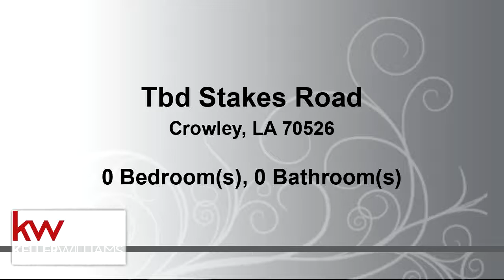Commercial for sale - Tbd Stakes Road, Crowley, LA 70526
Beautiful property just minutes from interstate access but still outside of the city limits, with a great country feel. Beautiful rows of trees are located on the property, all perfectly placed. Great place to build a new home!

Bedrooms: 0
Bathrooms: 0.00
Square Feet: 0
Price: $52,500

For more information about this property, please contact Stuart LaCombe at or . You can also text 5398220 to 67299.

01/03/2019 04:48:02 am

Last modified: